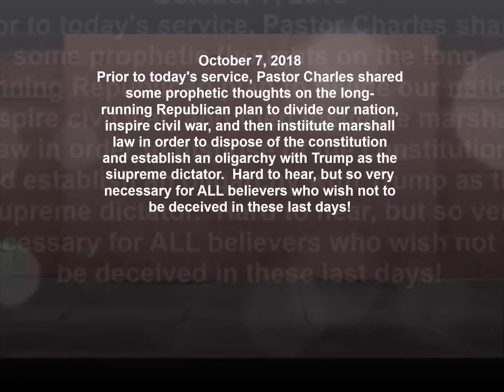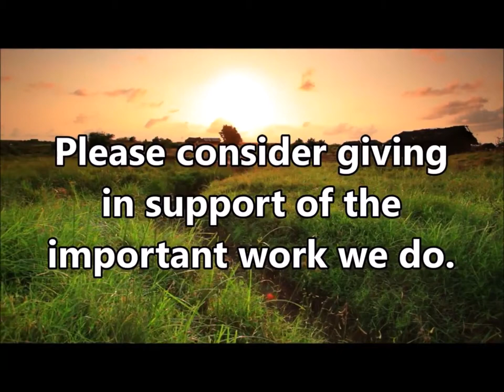10/7/18 Pastor Charles On The GOP Plan For Civil War, Oligarchy, and Dictatorship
Pastor Charles has prophesied for years that a plan was afoot to do away with the Constitution and establish an oligarchy/dictatorship in America.  Trump is NOT an aboration, but a convenient cog in the machine that is the GOP.  This video is of the pastor sharing some thoughts before our service this Sunday concerning the current state of affairs in our nation.  Our Republic has been taken over by a GOP coup and all is nearly lost if people continue to sleep.

3pm Sundays & 7:30pm Wednesdays (CST). Join us!
JOIN US!

PLEASE "Like" and SHARE our videos! Help us get the good word out!